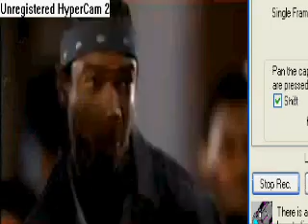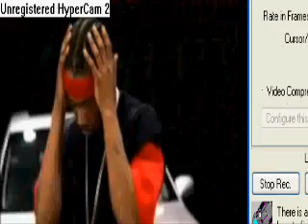Ja Rule Furious (OFFICIAL VIDEO)